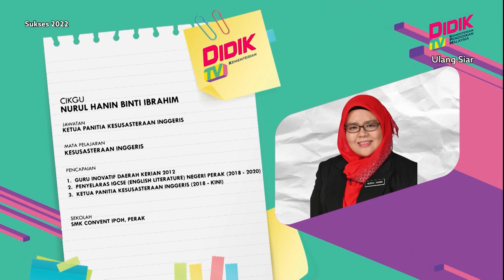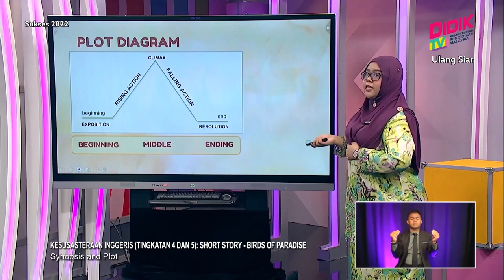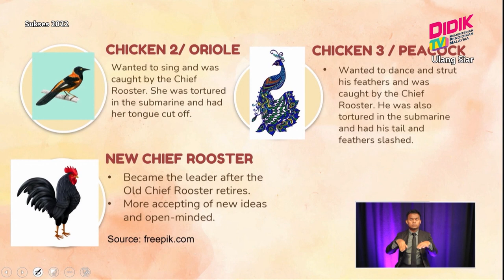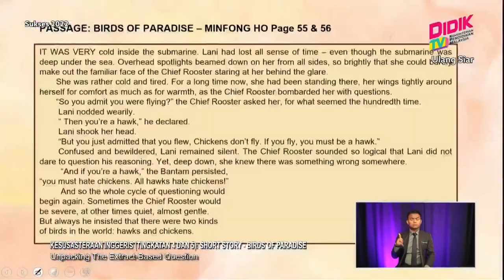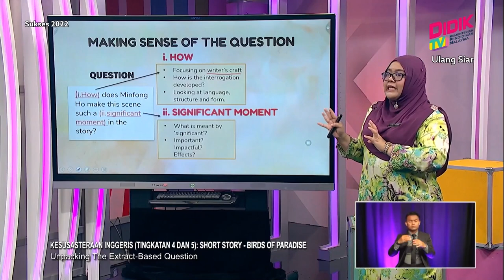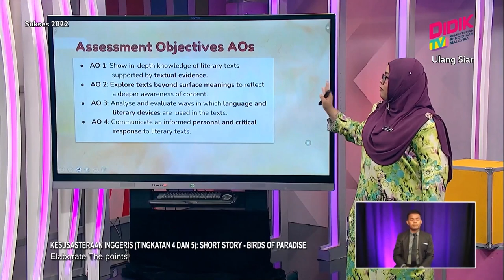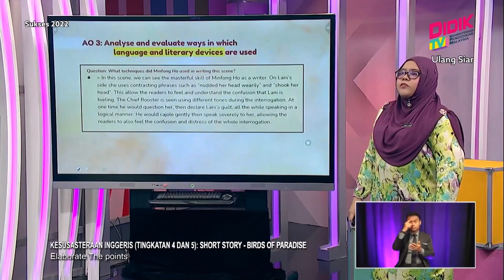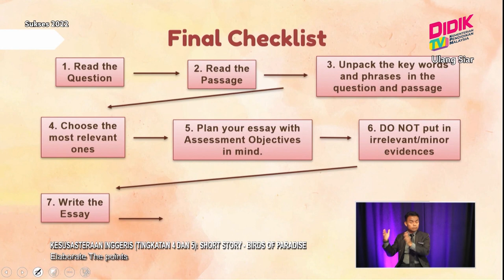Sukses SPM (2021) | Kesusasteraan Inggeris (Tingkatan 4&5): Short Story - Birds Of Paradise [R]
Sukses SPM 2021 membincangkan teknik-teknik yang boleh diguna pakai dalam menjawab soalan Kesusasteraan Inggeris (Tingkatan 4&5): Short Story - Birds Of Paradise [R]

Guru: Nurul Hanin Binti Ibrahim